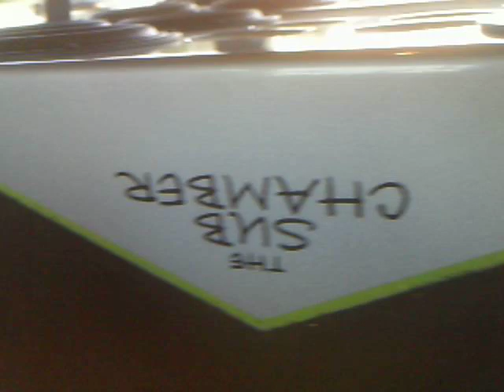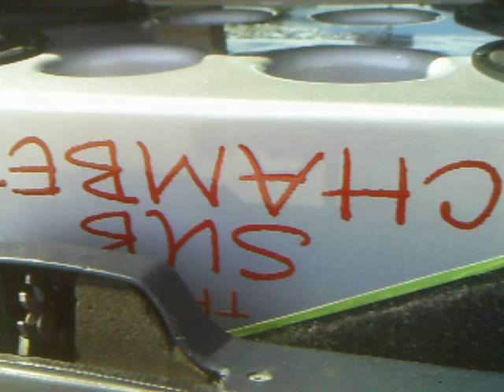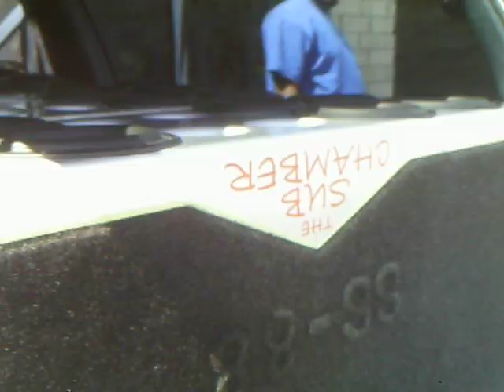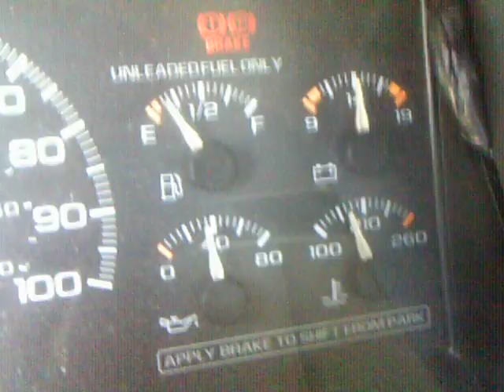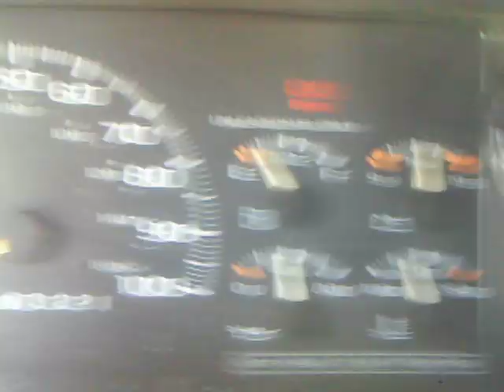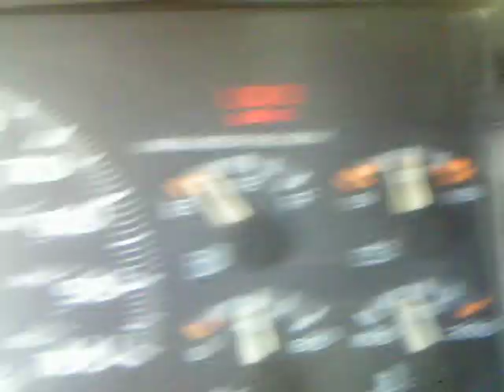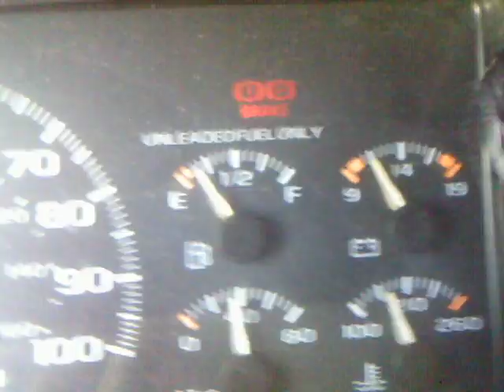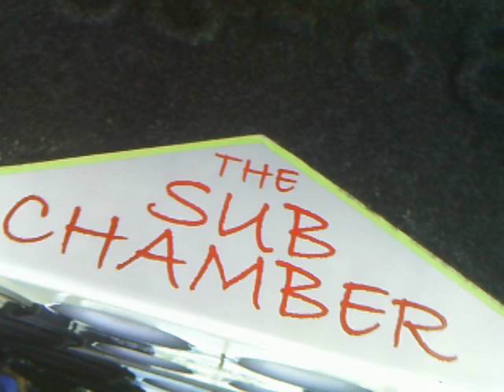tang band - 32 subs-2 linear power 8002 sw amps drain battery 1.AVI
[16] 6.5" and [16] 8" tang band sub woofers in ported cabinets on [1600 watts]

"The Sub Chamber" subwoofer cabinets are custom designed for small and large sub woofers and speakers using a "unique tune-porting formula".
They are custom designed for churches, homes and autos. They enable smaller subs to sound just like the larger (18 inch) sub woofers. These
sub woofer cabinets mainly use multiple smaller subs that will fit into any home or vehicle with ease, saving room. The subs in this video
are 6.5" and 8" tang band sub woofers powered by two "old school" Linear Power 8002sw "voltage" amps (made in 1998 - still brand new). They
are actually 2400 watt amps each. However, the battery power supply is FACTORY and will not hold up to major sound equipment. When the
voltage of the battery goes down below +12 volts, the 200 watt mid range amp cuts off because it is internally regulated. The Linear Power
amps are not regulated! They will play off of what ever voltages they are supplied with.(smaller voltage input = smaller voltage output. full
voltage input = full voltage output (above +8vdc min.or so, up to +14.4vdc max). These tang band subs are small but they sound huge! The
great thing though, is they don't need a lot of power, BUT they can handle alot of power. Especially when insalled in a vented or ported
cabinet.
NOTE: The video camera is a small one (lol) and the reason you cannot really see sub woofers cone movement below 30 hertz is because the
video camera works off of 50/60 herts for TV video viewing.
(you need a professional video camera to see the slower cone movements of the sub woofers on your PC or the net)
We hope you enjoy this video. The next time we will have the battery and charging supply together so we can show you the full potential of
these. 6.5"(BEASTS) and 8"(MONSTERS) LOL.

btw. if your pc has a sub woofer, then you may be able to hear the sub picked up on this small video camera from this system.
thesubchamber1986.